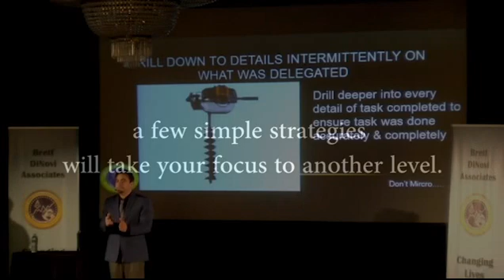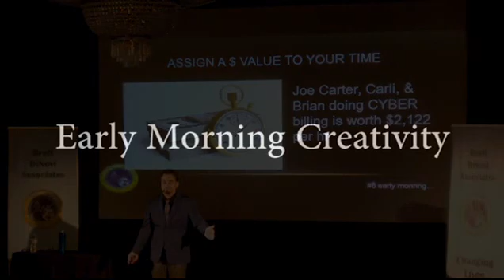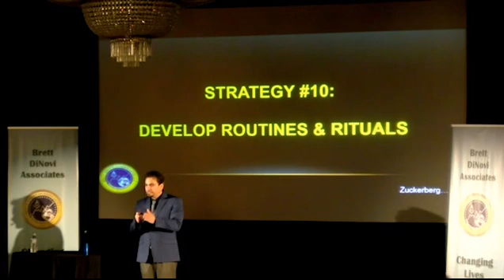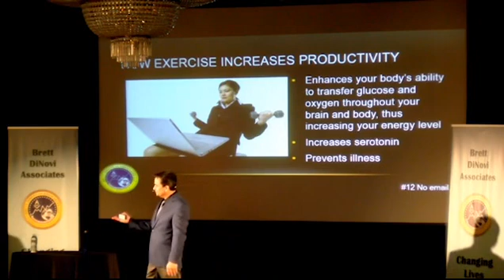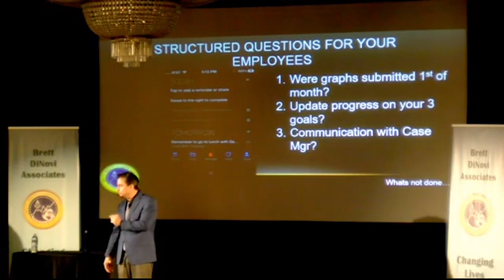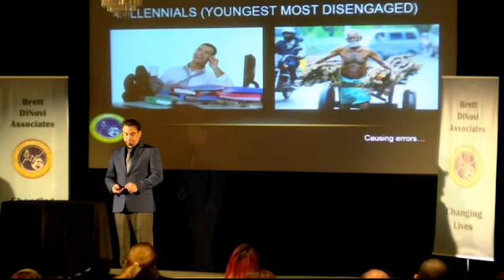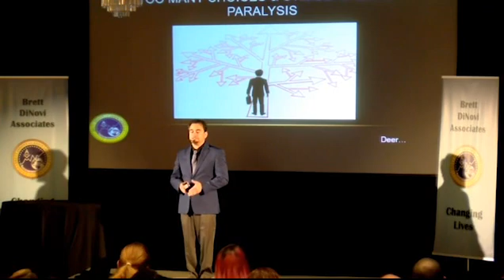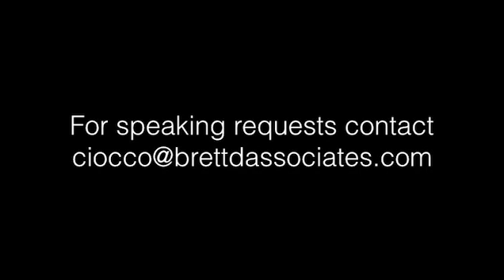Productivity Hacks Using Applied Behavior Analysis (ABA)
The science of applied behavior analysis (ABA) can triple your productivity using evidenced-based practices. Brett DiNovi, CEO & Board Certified Behavior Analyst, describes concrete ways you can be more productive.

Brett DiNovi is a Board Certified Behavior Analyst & the founder & CEO of the largest award-winning behavioral consultation group of its kind on the East Coast of the United States which deploys over 400 consultants throughout NJ, PA, NJ, & worldwide through the use of remote video technology. Productivity Hacks
 performance management